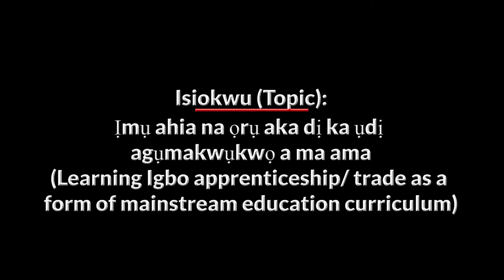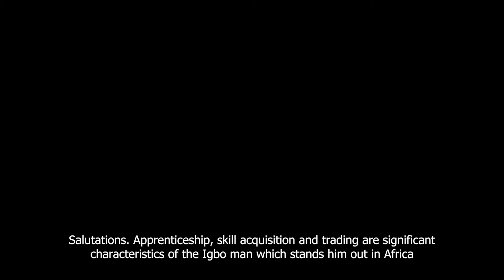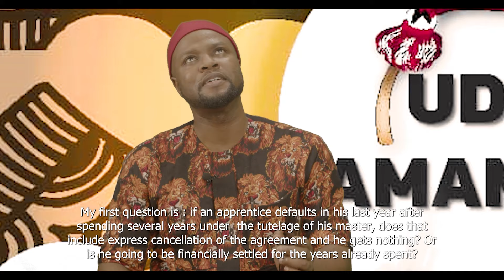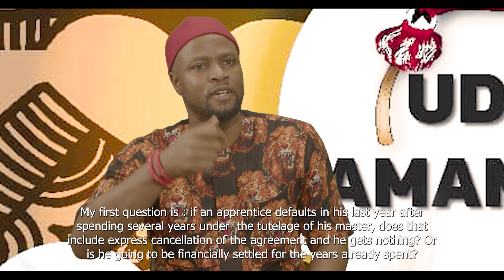Episode 8 : A case for the Igbo apprenticeship system to become a curriculum of formal education..